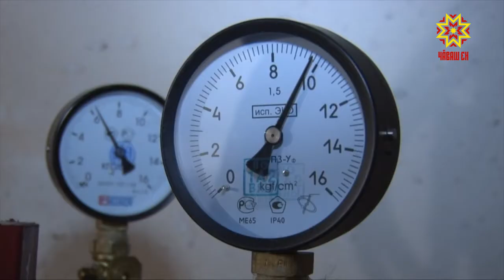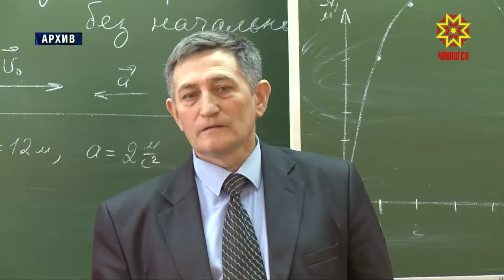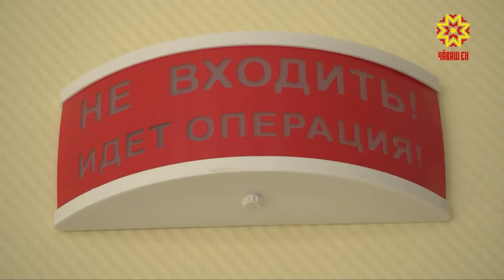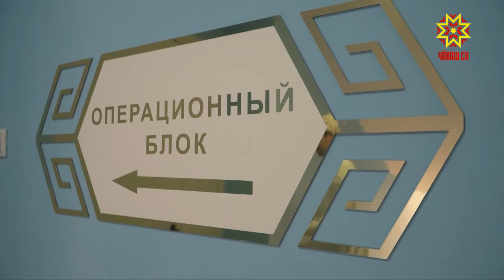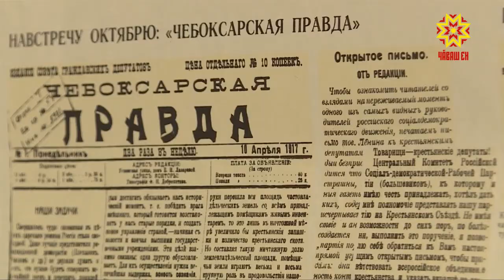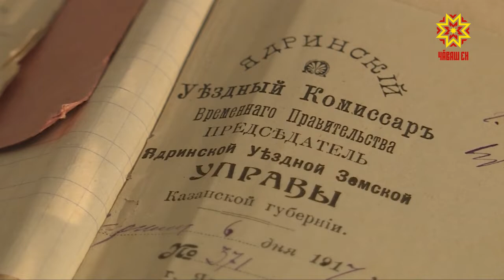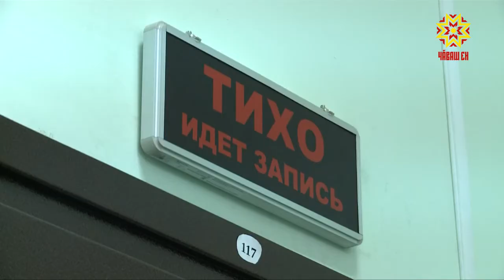Республика 07.11.2018 на русском языке. Вечерний выпуск